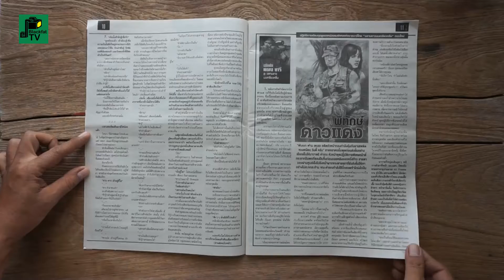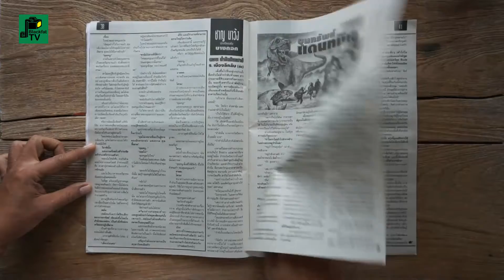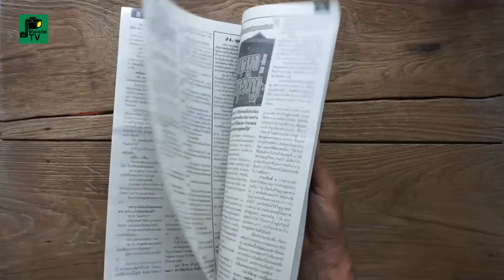"แปลก สเปเชียล" | ปีที่ 46 ฉบับที่ 2277 | 2562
"แปลก สเปเชียล" นิตยสารรายสัปดาห์

รวบรวมเรื่องราวของชีวิตคนทั่วโลก
ในแง่มุมที่แปลกแตกต่างที่น่าสนใจและน่าศึกษา

ผู้อำนวยการ : ปภาดา จินดาปราณีกุล
กรรมการผู้จัดการ : สุรจักษ์ จิรานิธิศนนท์
ผู้จัดการ : พิมพ์นารา จิรานิธิศนนท์
บรรณาธิการบริหาร : จิณณรัตน์ จิรานิธิศนนท์
ประจำบรรณาธิการ : ปาริชาติ ยุทธเปรมานนท์ “นิรนาท”
คอมพิวเตอร์กราฟฟิค : ครรชิต แสงบุริมทิศ

ฝ่ายโฆษณา : ธนินท์รัฐ จิรานิธิศนนท์

ผู้จัดการฝ่ายผลิต : พิมพ์นารา จิรานิธิศนนท์
ฝ่ายผลิต : เสน่ห์ สว่างเรือง

ฝ่ายจัดจำหน่าย : บริษัทวัชรพล จำกัด
เจ้าของ : บริษัท เจ.เอ็น.บุ๊ค แอนด์ ดีไซน์ จำกัด

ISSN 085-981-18